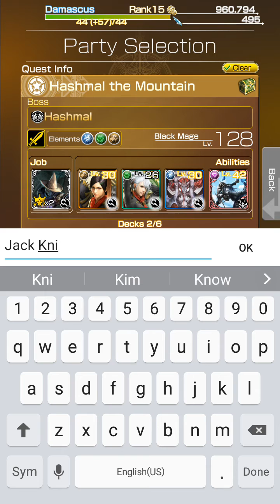Me And My Brother Play With Random's On Mobius Final Fantasy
HEY MY FELLOW PEEP'S AND FREAKS! Its yo boy Phoenix and its Friday you know what that means It's MOBIUS NIGHT! So sit back and relax as me and my brother make Rooms for Random's to join as we take on Hahsmal the 4th Sicaru's and i Debut my long worked on Black Mage!

Personal Note From Me To My Fellow Peeps!

THANK YOU ALL FOR YOUR LOYALTY. IF YOU HAVE ANY QUESTIONS FILL FREE TO ASK. ILL DO MY BEST TO ANSWER THEM ALL!

CREDIT TO SQUARE ENIX FOR THE AMAZING GAME!